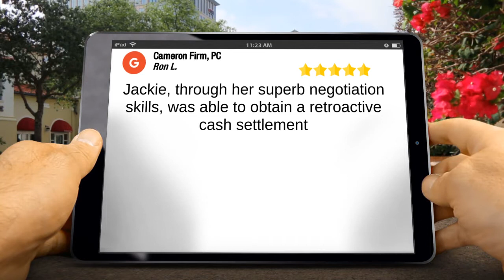Cameron Firm, PC Veteran Appeal Perfect Five Star Review by Ron Lunsford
New Rating. Serving Veterans Nationwide.

Jackie, through her superb negotiation skills, was able to obtain a retroactive cash settlement

US COURT OF APPEALS FOR VETERANS CLAIMS
SPECIAL MONTHLY COMPENSATION
TOTAL DISABILITY INDIVIDUAL UNEMPLOYABILITY
DISABILITIES DUE TO AGENT ORANGE EXPOSURE
DEPENDENCY INDEMNITY COMPENSATION

There is no fee unless we win.

4003 Wabash Ave
San Diego CA
92104